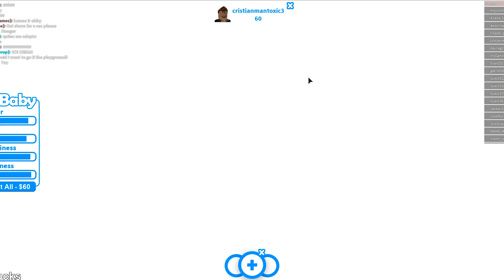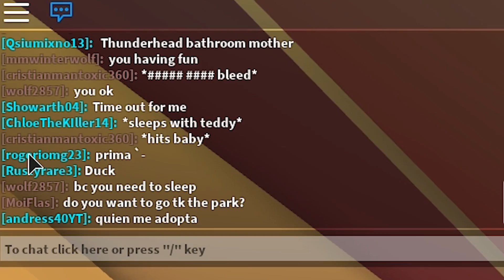GETTING KIDNAPPED IN ROBLOX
In today's Roblox video we play the new Adopt me game and we get kidnapped and have to find our way out of his house! We also play Adopt and raise a cute baby